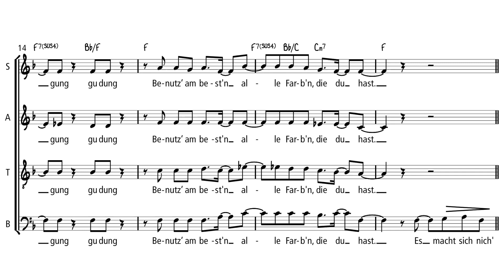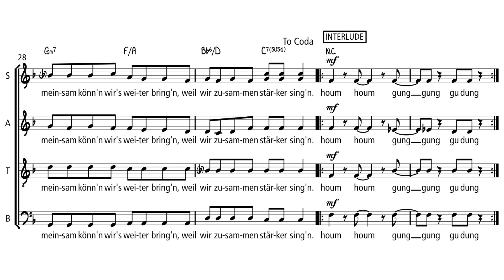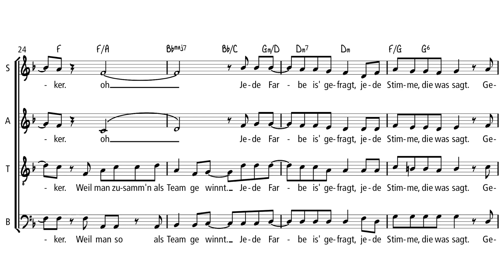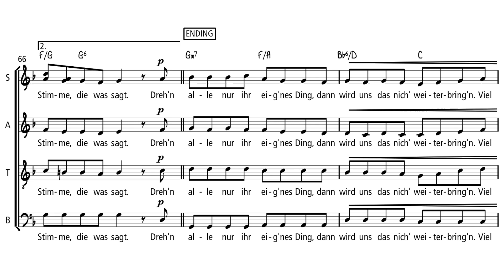zusammenSINGENwirSTÄRKER - Demo tutti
CHOR WÄHREND CORONA? DIGITAL! DEUTSCHE CHORJUGEND VERNETZT MENSCHEN AUS GANZ DEUTSCHLAND ZU RIESIGEM VIRTUELLEN CHOR!

Über 500 Chöre, mehr als 700 Konzerte, rund 15.000 angemeldete Sängerinnen und Sänger aus ganz Deutschland: die Vorfreude auf das Deutsche Chorfest vom 30. April bis zum 3. Mai in Leipzig war riesig. Dann kam Corona. Der Deutsche Chorverband musste das Festival absagen. Ein herber Schlag für die deutsche Chorszene! Aber Krisen machen erfinderisch.
Die Chorjugend im Deutschen Chorverband plant nun gemeinsam mit dem Sächsischen Chorverband und unterstützt vom Deutschen Chorverband den größten virtuellen Chor Deutschlands: Szene-Star Oliver Gies von der Band "Maybebop" komponiert einen Song, dessen Chorstimmen zuhause mit Video-Tutorials und Playbacks geübt werden können. Im Anschluss daran können sich Singbegeisterte zuhause aufnehmen und ihre Videos der Deutschen Chorjugend schicken. Alle Einsendungen werden dann professionell per Multiscreen zum größten virtuellen Chor Deutschlands zusammengeschnitten und am 1. Mai auf Facebook, Instagram, YouTube und veröffentlicht. Der Song und die Aktion soll zeigen: Singen tut gut und macht Mut! Chöre stehen für Zusammenhalt in Vielfalt -- gerade in schwierigen Zeiten! Chöre können wollen mehr Liebe in die Welt bringen -- gerade auch in die digitale! Getreu dem Chorjugend-Motto: "Zusammen singen wir stärker"!

Gesang: Winnie Brückner / niniwe & Oliver Gies / Maybebop